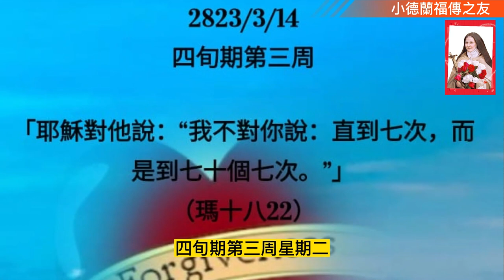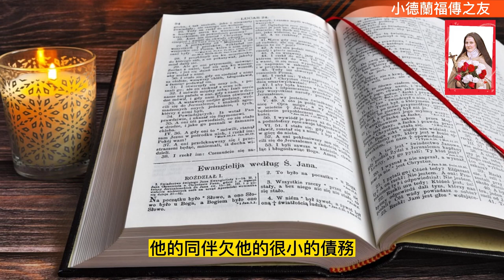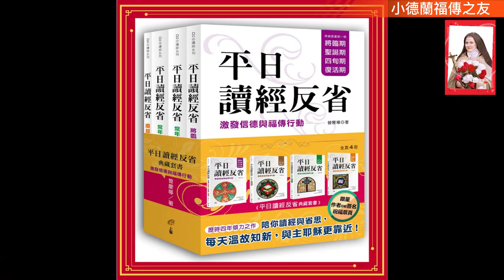天主教#四旬期第三周星期二#達尼爾先知書第3章第25節#第34-43節#瑪竇福音第18章第21-35節# 小德蘭福傳之友#曾慶導神父#讀經反省#（2023.3.14)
四旬期第三周星期二

達尼爾先知書第3章第25節，第34-43節
瑪竇福音第18章第21-35節

曾慶導神父 讀經反省（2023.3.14)

耶穌基督

以色列人背棄了與上主的盟約，遭到了重大的災難。今天阿匝利亞代表了以色列人向上主的懺悔：＂由於我們的罪過，我們比任何民族都渺小，我們今天在全世界上到處受輕視，目前我們沒有元首，沒有先知，沒有⋯但願我們能藉著懺悔的心和謙遜的精神蒙祢悅納，但願你按照你的寬容和你無限的仁慈善待我們，拯救我們⋯＂   離開了天主，我們人其實真的是虛無的，什麼都 “沒有＂！

我們犯罪嘗到了犯罪的苦果，能夠因此悔改是很棒的，知錯能改善莫大焉。但是為什麼我們從一開始不努力的根本不去犯罪呢？為什麼一定要吃了犯罪的苦果才會覺悟，不見棺材不流淚呢？我們不是有理智會反省的人，不能從歷史中汲取教訓的嗎？

今天福音耶穌的比喻中的國王代表了天主，他寬恕僕人所欠的巨大的債務，但是這個僕人卻沒有寬恕他的同伴欠他的很小的債務。要寬恕確實是需要懂得反省，將心比心，也要有大度量。虛心向天主祈禱，我們的度量才會變大。其實，寬恕別人最大的獲益者是自己，因為我可以從過去的痛苦包袱中解放出來。

天主的度量很大，人的度量很小，所以很難寬恕。幸好，在最後審判時，審判我們的不是人，而是天主。但既然我們渴望得到寬恕，讓我們也努力的，藉著天主的恩寵，給予寬恕。